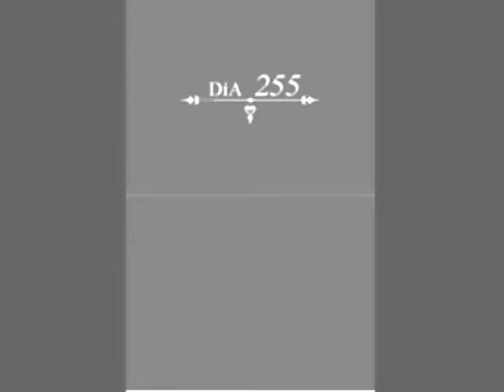Kingdom Hearts 358/2 Days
LEER ESTO PRIMERO!!!
Se que se hace pesado en gameplay, porque es el tutorial, no he llegado a la parte piola. :P
El juego es demasiado bueno, aca lo dejo para descargar

El Emulador busquenselo ustedes, vagos!
Pero les recomiendo el No$GBA con el patch No$Zoomer
Bueno eso es todo!
COMENTEN!